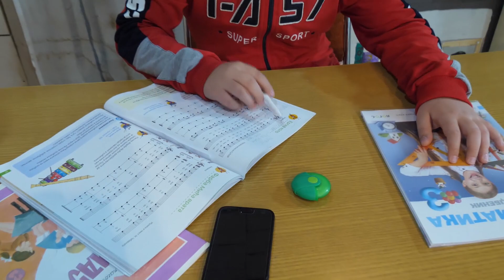Petica za drugarstvo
Osnovna škola "Sveti Sava" - Niš
Učenici odeljenja III/1
Lica: Lora (Lora Đorđević)
         Veljko (Veljko Živković)
         Veljkova mama (Tamara Radojković)
         Lorin tata (Mateja Radivojević)

Autor teksta: Lora Đorđević

Mentor: Nikola Stanković